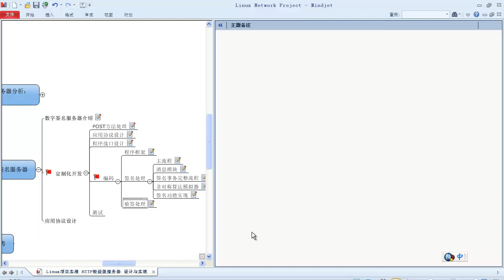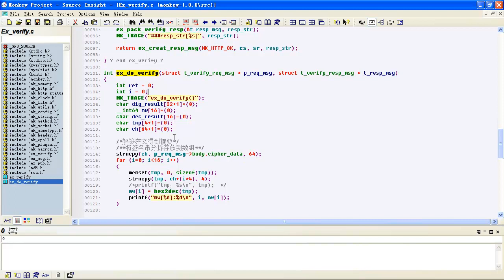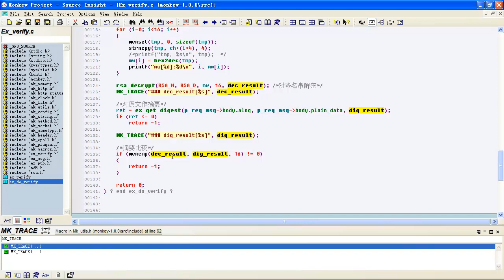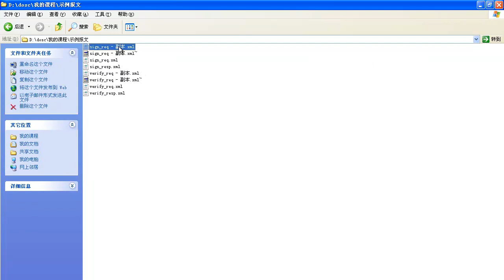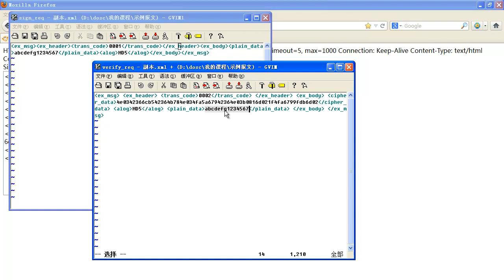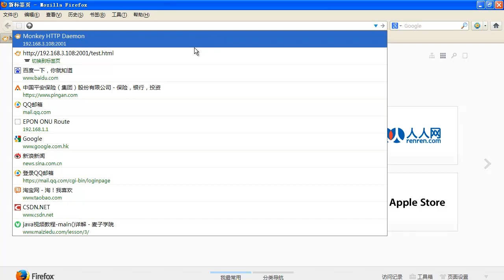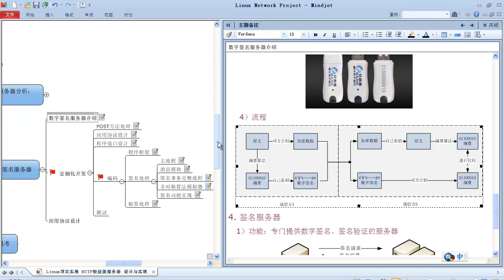Linux网络编程项目实战 轻量级HTTP服务器34 Linux网络编程实战 04定制化开发 02定制化开发 06签名验证